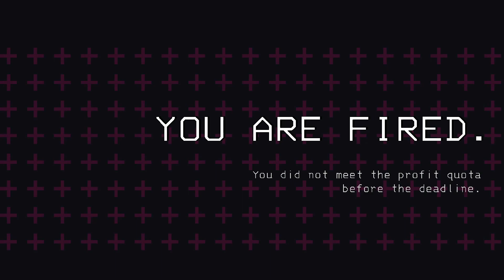The Fifth New Employee (Lethal Company)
Here we have a new member of the company.